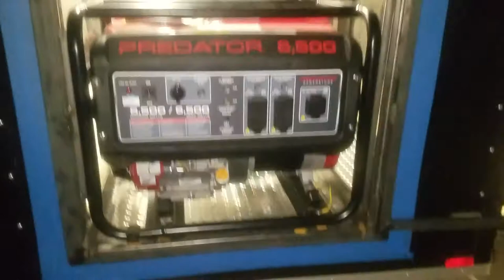Sliding Generator and housing box